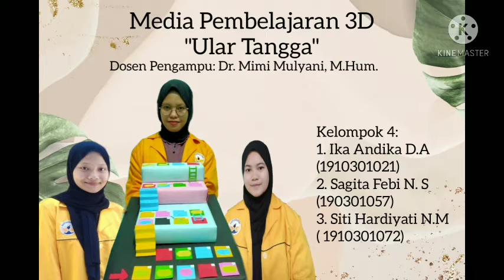Media Pembelajaran 3D Ular Tangga Kelompok 4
Video ini dibuat untuk memenuhi tugas media Pembelajaran Bahasa dan Sastra Indonesia yang diampu oleh Ibu Dr. Mimi Mulyani, M.Hum.
 Kelompok 4:
1. Ika Andika Dewi Andini 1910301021
2. Sagita Febi Nila Saputri 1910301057
3. Siti Hardiyati Nur Melinda 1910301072

KD :
3.1 Mengidentifikasi unsur-unsur teks berita ( membanggakan dan memotivasi) yang di dengar dan dibaca.
4.1 Menyimpulkan isi teks dari berita ( membanggakan dan memotivasi ) yang dibaca dan di dengar.